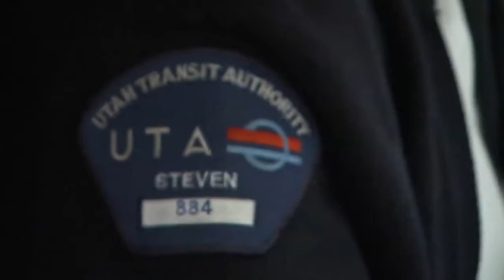DEADLINE THE WHEELS ON THE BUS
UTA bus driver loves his job